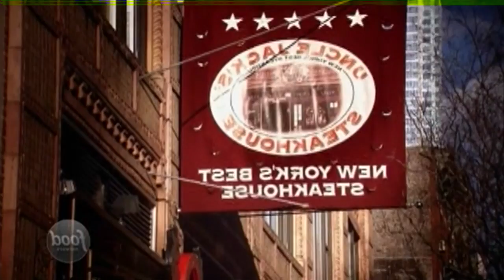Youtube Poop: Asstaurant Stakeout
Dillie Wegel saves yet another failing asstaurant and even secures a willy in the process.

youtube poop ytp restaurant stakeout impossible willie degel chad warden anthony perez dannys red bank nj dillie wegel food network robert irvine mystery diners asstaurant epzik8